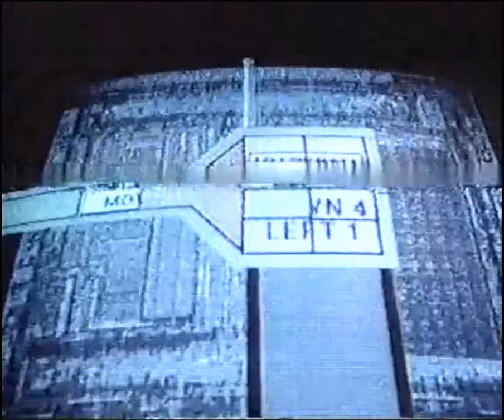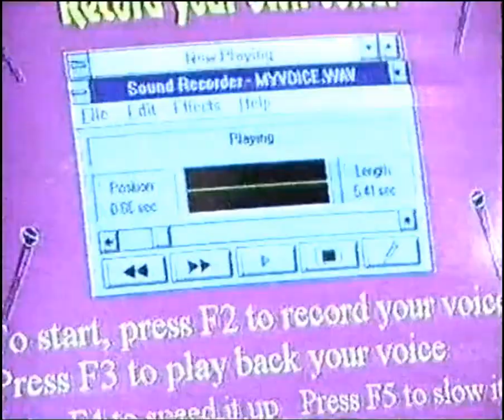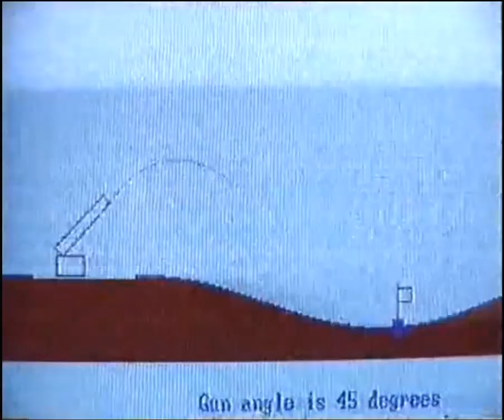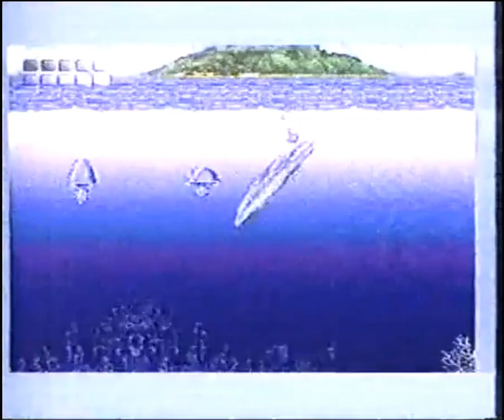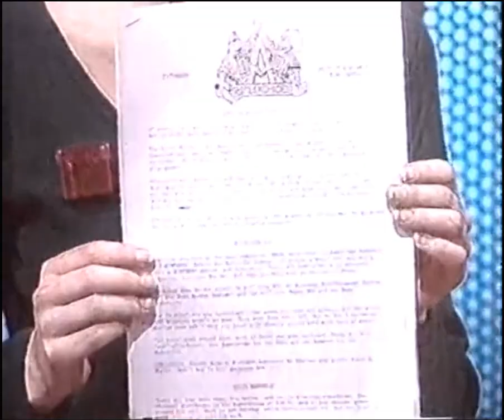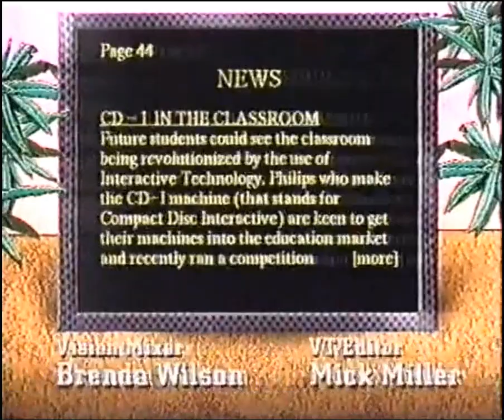07 - Bad Influence! (ТК "CITV", 10.12.1992 года){RUS-Y}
Main Review:
- World of Illusion (Sega MD)

Features:
- Christmas buyers guide;
- Buying Consoles from the US

Report:
- The Computer Museum
Presented by:
- Violet Berlin
- Andy Crane

American Reporter:
- Z. Wright

Consultants:
- Stuart Disney
- Tim Boone

Original Music:
- Ernie Wood

Studio Manager:
- Graham Baines

Vision Control:
- Roger Sanders

Visio Mixer:
- Jeen Healey

VT Editor:
- Mick Miller

Production Secretary:
- Anna Kost

Floor Manager:
- Val Lawson

Production Assistant:
- Lesley Kirk

Cameras:
- Dave Ramsay

Spend:
John Livesley

Animations:
- Gremlin Graphics

Series Editor:
- Patrick Titley

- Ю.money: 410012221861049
- QIWI: по нику - INQUISITORALEX